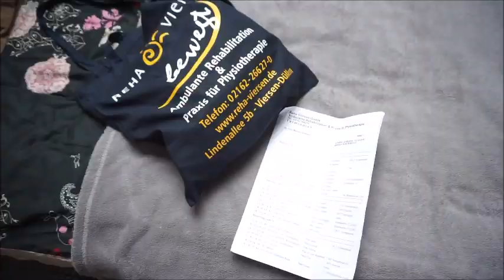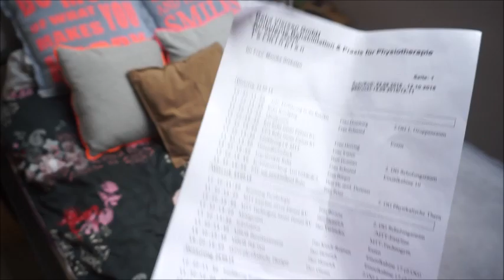DailyVlog / Paplanina o Rehabilitacji...